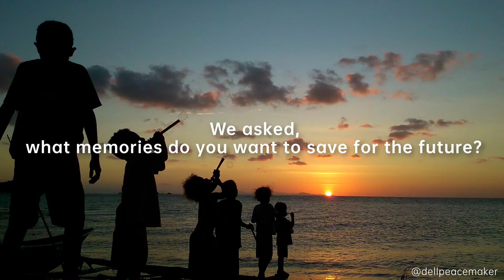Jouw herinneringen opgeslagen voor de toekomst | 2121 Future Photography Project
Bedankt voor de herinneringen! Een groot compliment voor alle geweldige fotografen die hun gedenkwaardige foto's met ons hebben gedeeld voor ons 2121 Future Photography Project. Ons project is afgelopen, maar we hopen dat de inspiratie zal blijven bestaan. Met de hulp van Joel Sartore, Lennart Pagel en Bi Gan hebben we de uiteindelijke winnende foto's geselecteerd die op lange termijn op onze website zullen worden tentoongesteld project/

Onze winnaars hebben hun prijzen ontvangen🏆 We hopen dat jullie allemaal ongelooflijke momenten voor de toekomst blijven vastleggen met